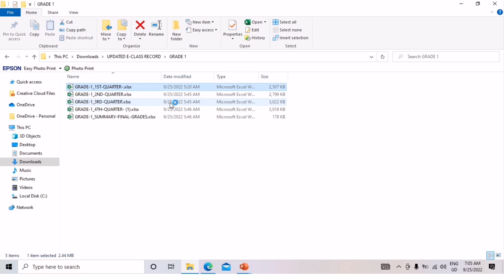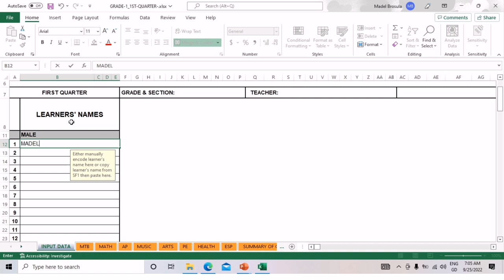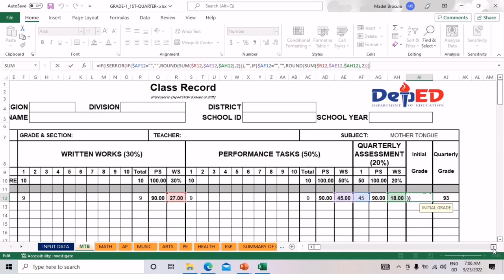E-CLASS RECORD UPDATED (S. Y. 2022-2023) for All Levels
This is an updated  E-CLASS RECORD with Quarterly Assessment for 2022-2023.